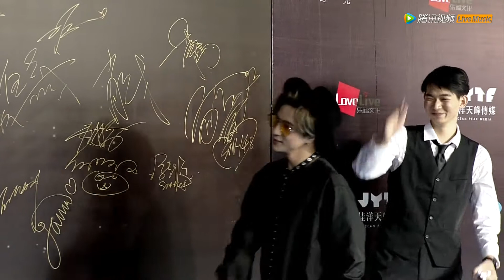蓝毯：薛之谦（2017亚洲金曲大赏）